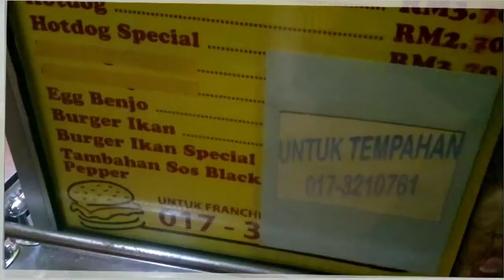Burger Ayam Special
Gerai Burger Standard di Setiawangsa. Dirakam menggunakan Nokia N8 dan diedit menggunakan iPad 2.